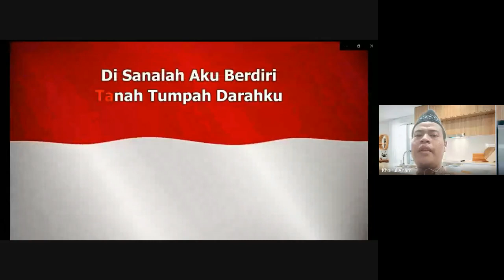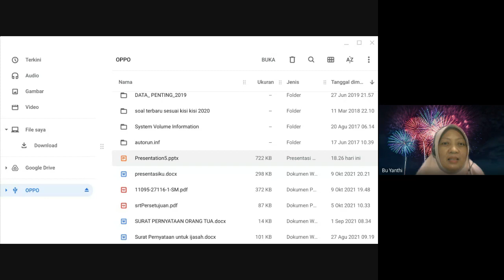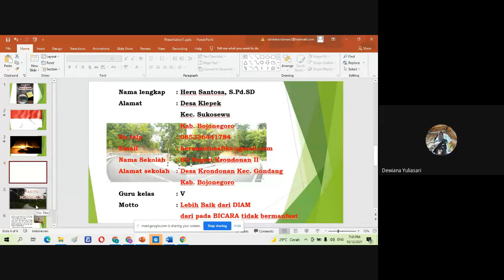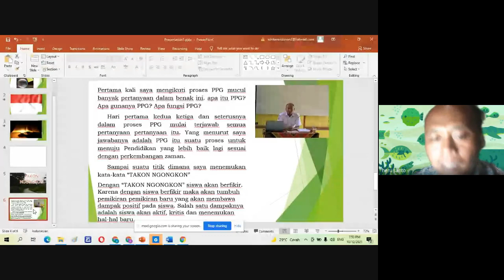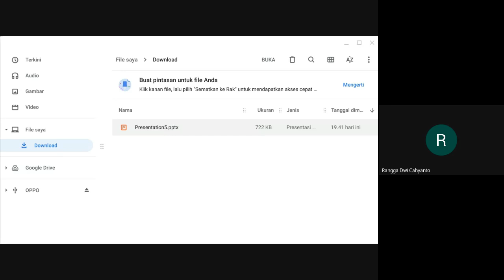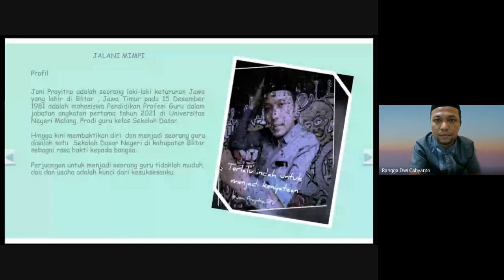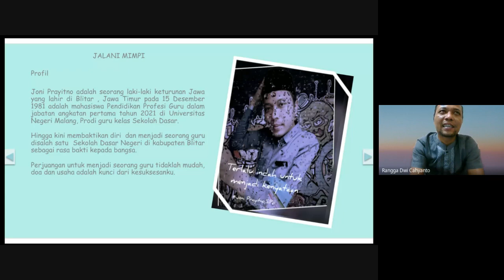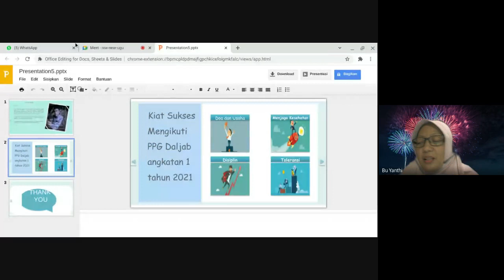Pekan Inspiratif 4 Perjalanan Pembelajar Menjadi Guru Profesional (bc COVID-19🦠😷)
Pekan Inspiratif PARA PEMBELAJAR MENUJU GURU PROFESIONAL (PPG DALJAB) Indonesia di tengah pandemi covid-19 hari 4 bersama nara sumber  :
1. Joni Prayitno S.Pd       menit  1:00:00
2. Heru Santosa S.Pd         menit 30:00
3. Harin Basith, S. Pd menit  46:00

Dengan Keynote Speaker :
E Kukuh W, SH., M.Pd
Menit 1:19:30

Dan Host :
Yathi H Idris S. Pd.

Kegiatan ini digelar selama 5 hari dengan melibatkan 35 penulis inspiratif hebat yaitu para guru yang tergabung dalam Pendidikan Profesi Guru (PPG) angkatan 1 LPTK Universitas Negeri Malang
Tujuan kegiatan ini guna mendukung proyek penerbitan Buku ISBN Perjalanan Pembelajar Menjadi Guru Profesional di Perpustakaan Nasional Indonesia.
Register : 081BKF/35/Perpusnas/alv.-3/X2021